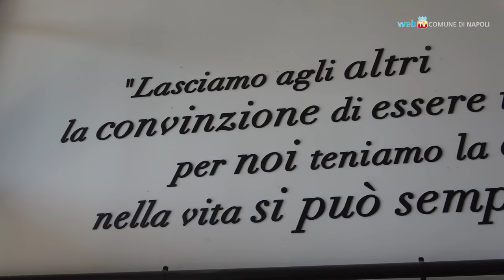Giovanbattista Cutolo, una sala in suo nome nel Centro Asterix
Nella sala teatro del Centro giovanile Asterix di San Giovanni a Teduccio, la targa in ricordo del giovane musicista napoletano Giovanbattista Cutolo, ucciso in piazza Municipio lo scorso 31 agosto.